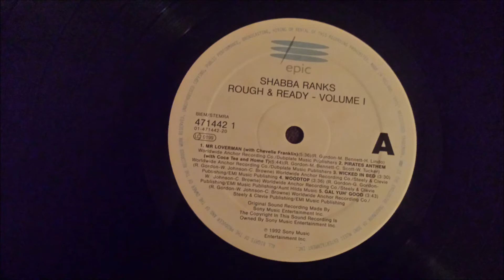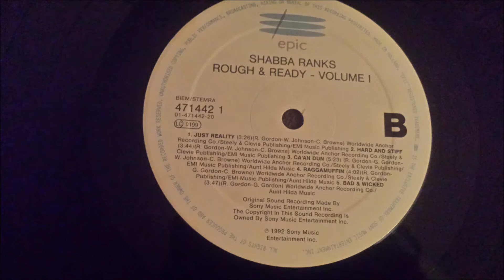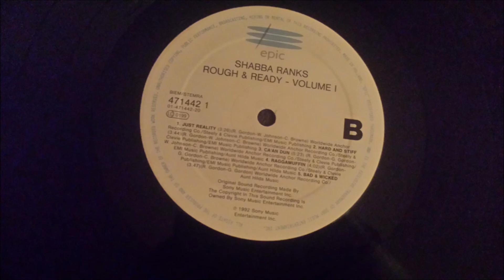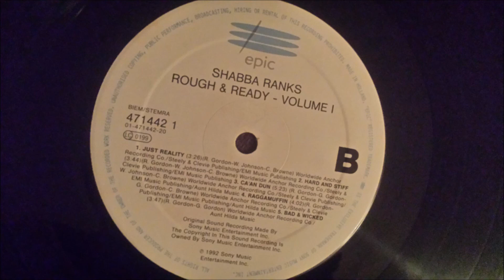Shabba Ranks - Ca'an Dun